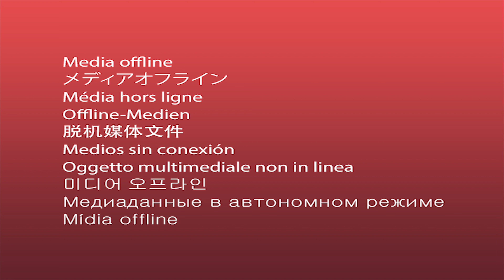WHAT HAPPEN AT THE LECRAE UNASHAMED TOUR IN FLORIDA?!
We Are Unashamed Tour featuring all artists on Reach Records under ONE roof, ONE night, on ONE stage glorifying ONE God!
Lecrae, Andy Mineo, Trip Lee, Tedashii, 1K Phew, Hulvey, Wande!

April 9th, 2022 a day before my birthday the Whole Reach Records crew  went BRAZYYYY!!!

Growing up records has blessed me and poured into me spiritually tremendously.

I had a Blast!